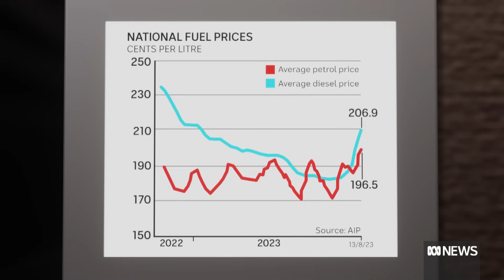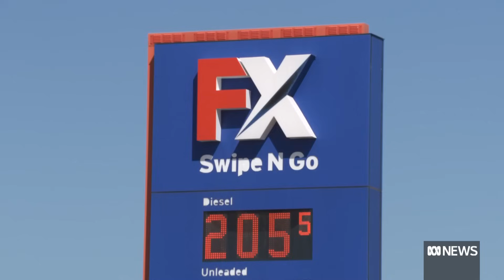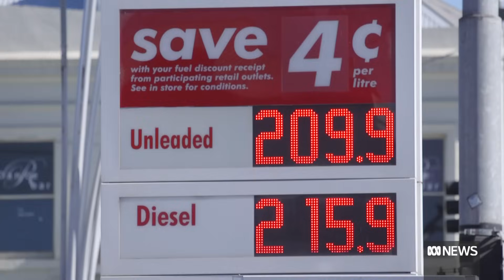What's driving Australia's petrol price hikes? | The Business | ABC News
Pain at the petrol pump is the latest strain on already stretched household budgets. Prices have now risen to their highest level this year, with diesel near an eight-month high. Drivers are paying the price for production cuts by the world's top-producing oil nations and a weak Australian dollar.